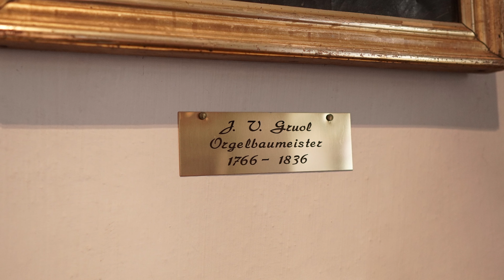Mendelssohn|Andante D-Dur, 1822|J. V. Gruol-Orgel|Bissingen a.d.T 1824| A. Mattes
Andreas Mattes spielt an der Johann Victor Gruol-Orgel von 1824 der ev. Marienkirche in Bissingen an der Teck.

Registrierung:
Viola 8', Coppel 8' Subbaß 16', Violonbaß 8'

Disposition:

Hauptwerk
Bourton 16'
Principal 8'
Viola 8'
Coppel 8'
Liebl. Principal 8'
Octav 4'
Waldflöte 4'
Kleingedeckt 4'
Cornett 2 fach (zur Zeit 2' + 1')
Mixtur 4fach 2'

Vororgel
Coppel 8'
Principal 4'
Floete 4'
Salicional 4'
Octave 2'
Mixtur 3fach 1'

Pedal
Subbaß 16'
Octavbaß 8'
Violonbaß 8'
Posaune 16'

Pedalkoppel HW
Manualkoppel

Schleifladen

Vielen Dank an die Ev. Kirchengemeinde Bissingen an der Teck.
Insbesondere:
Pfarrer Ulrich Müller
Susanne Zatsarna-Bystrukhina und Yurii Bystrukhin, Mesner
Margitta Hummel, Kirchenpflegerin